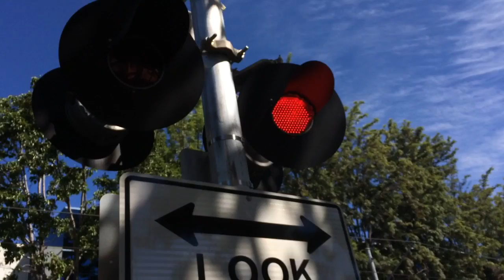Sobrato Private Pedestrian Railroad Crossing (New E-Bell)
City: San Jose, CA
VTA Light Rail (Green Line) passes heading towards Race Station. This used to be WCH E-Bell but it stopped working. The Union Pacific Permanente Branch goes here.

Crossing info: Crossings owned by VTA. Bells stop when it stops activating.

-Gate by me: GS Type 2 E-Bell, 2 pairs of 8x20 WCH 1st Gen LED, WCH Light Frames, and Harmon Brackets, Progress Rail Gate LED, US&S Mechanism, US&S Arms, and WCH Signal Base.

-Gate on the other side: WCH Type 1.5 Gen 2 E-Bell, 2 pairs of 8x20 WCH 1st Gen LED, WCH Light Frames, and Harmon Brackets, Progress Rail Gate LED, US&S Mechanism, US&S Arms, and WCH Signal Base.